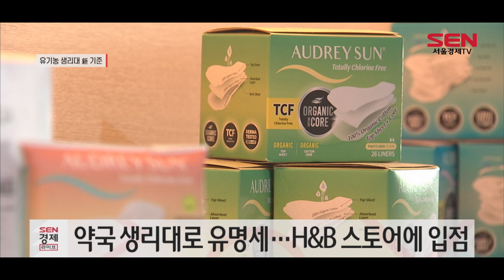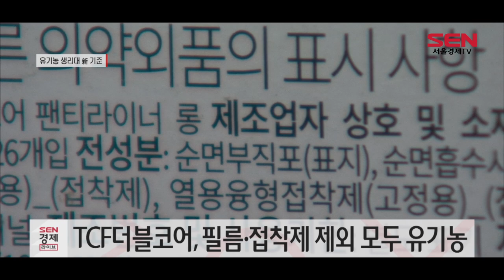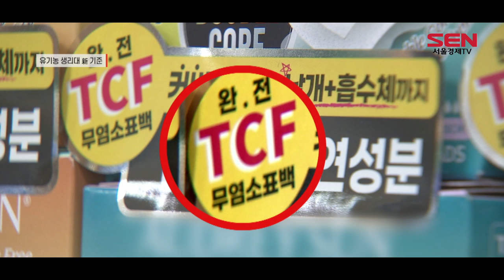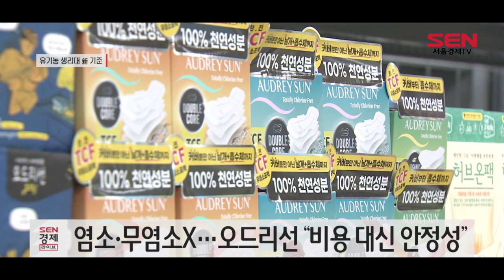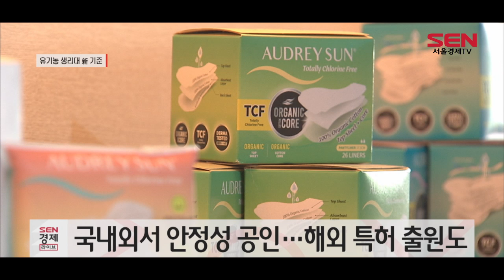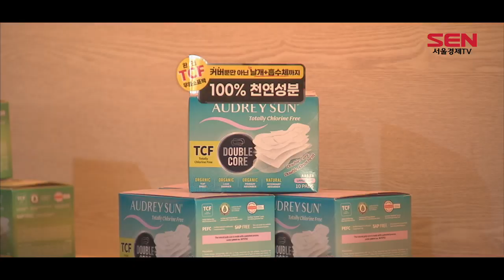[BIZ&CEO] 오드리선 “유기농 생리대 새 기준 제시한다”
[오프닝]
지난 2017년 생리대 유해물질 파동 이후 여성 위생용품에 대한 안전에 대한 관심은 높아졌지만, 여전히 시중에 유기농 생리대들은 일부만 유기농 성분을 사용하고 전체가 유기농인 것처럼 강조하는 경우가 많습니다. 생리대의 주요 부분을 모두 유기농으로 제작해 안심하고 사용할 수 있는 제품을 오드리선이 선보였다고 하는데, 문다애 기자가 만나봤습니다.

[기자]
친환경 소비재 제품 연구 기업 케이인스퍼레이션이 운영하는 여성위생용품 브랜드 오드리선(AUDREY SUN)
약국 생리대로 유명세를 얻다가 최근 대형마트 3사와 H&B 스토어에도 입점하는 등 입소문을 타고 인기를 끌고 있습니다.

오드리선 생리대의 특징을 한 단어로 요약하면 ‘안정성’입니다.

시중에 나와 있는 대부분의 국내 생리대는 일부만 유기농 성분을 사용하고 마치 전체가 유기농이라고 광고해 소비자들이 혼란을 겪고 있는 상황.
이에 “유기농 다운 유기농 생리대를 만들자”는 모토로 제품을 만든 겁니다.

대표적으로 올해 초 출시한 TCF 더블코어 생리대가 그것입니다. 방수층 필름과 접착제를 제외한 모든 성분이 100% 자연유래 성분으로 구성됐습니다.

[인터뷰] 이화진 오드리선 대표
“보통 생리대가 커버 흡수층 방수층으로 크게 이뤄졌는데요. 보통 유기농 생리대는 커버면만 유기농을 사용하는데 저희는 날개부분, 다른 생리대들이 부직포를 사용하고 있는 날개부분까지 거기가 피부마찰이 많기 때문에 100% 유기농 순면을 적용해서 커버부분도 더 부드럽고 트러블이 없게 사용했고요.”

특히 기존 유기농 생리대들은 대부분 흡수력이 약하고 샘방지 기능이 부족한 상황.
이에 오드리선은 2년간의 고객 설문과 연구를 통해 이를 보완했습니다.

“순면 같은 경우는 흡수력 부분에서 단점이 있고 펄프 같은 부분은 착용감에 단점이 있어서 저희가 그걸 보완하기 위해서 유기농 순면을 1차 흡수체로 놓고, 친환경 인증을 받은 펄프를 2차 흡수체로 사용해서 흡수력과 착용감을 동시에 잡을 수 있는 흡수체를 사용했고 방수층이나 접착제를 사용하는 부분도 전부 안정성 테스트를 거쳐서 소비자들이 안심하고 사용할 수 있는…”

모든 유기농 순면과 친환경 펄프는 모두 완전무염소표백(TCF) 공정을 거쳐 원료의 제조과정과 표백처리까지 친환경 공정으로 만들어집니다.
제품 이름에도 들어가는 TCF는 완전무염소표백이 바로 그겁니다.

“보통 순면이나 펄프같은 경우는 본래의 색이 흰색이 아니에요. 그래서 보통 공정과정에서 표백처리를 거치게 되는데 그런데 최근에는 염소 성분이 발암물질을 유발할 수도 있다는 결과과 나와서 그런 염소 성분의 계열도 완전히 배제한, 아예 염소가 전혀 들어가지 않는 완전 무염소표백으로…”

완전무염소표백은 표백 처리 후 사용하는 물의 양도 적어 폐수처리에도 도움이 되는 가장 선진화된 친환경 표백방식으로 꼽힙니다.

비용이 저렴하고 처리가 간편하지만 발암물질 잔존 가능성에 대한 우려가 높은 염소표백과 열에 약해 고온에서 일부 염소계열 성분이 잔존할 가능성이 있는 무염소표백을 택하지 않고, 가격이 비싸지만 비용 대신 안정성을 택한 겁니다.

오드리선이 이렇게 까지 유기농에 집중하는 이유가 뭘까.
이는 지난 2017년 생리대 파동 이후 소비자들의 생리대 선택 기준이 바뀌었기 때문입니다.

“과거에는 흡수력이나 편리함 위주의 생리대를 많이 선택했다면 최근에는 환경문제나 건강문제를 생각해서 자연소재, 얼마나 화학 성분이 많이 들어가지 않았는지 확인해보는 소비자들이 늘고 있습니다.”

이처럼 뚝심을 가지고 만든 유기농 생리대에 대한 시장 반응도 좋습니다.

“출시이후에 저희가 생각했던 것보다 반응이 빠르게 받아볼 수 있었는데요. 전국 대형마트 3사에 다 들어갔고 유명 H&B 스토어에 전국 매장에 한번에 입점이 됐고 소비자들도 그렇고 판매하시는 관계자분들도 기존의 유기농 생리대하고 차별점이 명확한 속까지 유기농인 생리대라고 많이 판단을 해주셨습니다.”

수년간 친환경 생리대 연구에 몰두한 이화진 대표는 생리대 선택 시 살펴봐야 할 것으로 세 가지를 꼽았습니다.

“국제 공인이 된 유기농 인증 마크인지 꼭 확인하시고 커버만 유기농이 아니라 안에 날개나 흡수체까지 유기농인지, 펄프를 사용한다면 친환경 인증을 받은 펄프인지 확인하시고, 마지막으로 표백부분, 일부만 무표백이나 무염소표백을 썼다는 제품들도 있어요. 일부 소재만 쓰고 다른 부분은 표백된 제품을 쓴다면 크게 의미가 없기 때문에 전 제품이 완전무염소표백 처리가 됐다면 좀 더 안심하고 사용할 수 있습니다 .”

독일 더마테스트의 피부 알러지 시험과 국내 라돈 및 방사선, 접착제의 유해성분 검사까지 수년간의 연구로 다진 기술력으로 국내외에서 안정성을 공인받은 오드리선. 국내 특허뿐 아니라 호주와 미국, 유럽에도 특허 신청을 해 놓은 상태입니다.

“여성용품 전문기업으로서 앞으로 좀 더 발전된, 해외 유기농 생리대보다 현재는 저희가 더 발전된 유기농 생리대라고 생각을 하고요. 호주에 있는 연구소와 국내에 있는 연구소와 같이 협업을 해서 좀 더 진화된 생리대, 좀 더 친환경적인 생리대를 만들고, 라인도 넓혀서 국내뿐만 아니라 해외에도 진출할 계획을 가지고 있습니다.”

[스탠딩]
이름만 유기농을 표방하는 생리대가 범람하는 상황에서 친환경 생리대의 기준을 새롭게 제시한 오드리선. 진화된 한국형 유기농 생리대로 글로벌 시장에 도전장을 내민다는 방침입니다.

[영상취재 조무강·김서진/ 영상편집 이한얼]